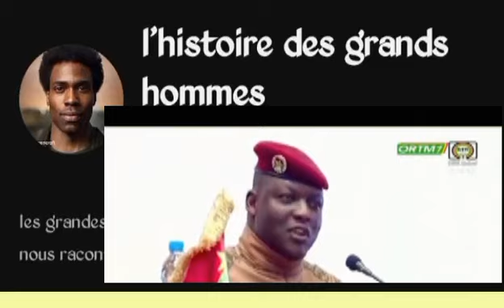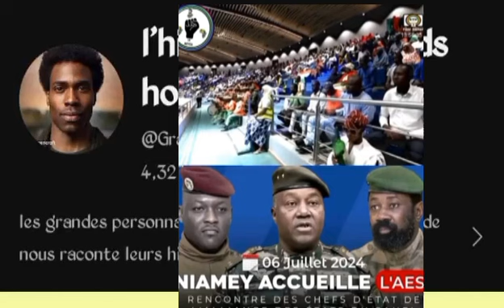le discours très poignant d'Ibrahim Traoré au premier sommet des états du Sahel